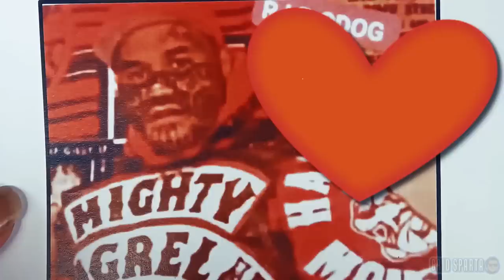Mongrel Mob members pay respect to Q Dogg in Palmerston North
Mystery continues to shroud the circumstances surrounding the death of Mongrel Mob member Raniel Kiu, in Palmerston North.
Despite police efforts, no arrests have been made thus far.
The tragedy unfolded on the evening of Thursday, May 18, 2023, when Kiu, aged 35, sustained severe injuries at a residence on Dahlia Street in the heart of Palmerston North. Raniel Kiu also known as Qdogg was a member of mongrel mob Aotearoa chapter.
Emergency services rushed to the scene, as multiple police cars and ambulances filled the area. CPR was administered to Kiu on the street, but unfortunately, he did not survive. He was later pronounced dead at the hospital.